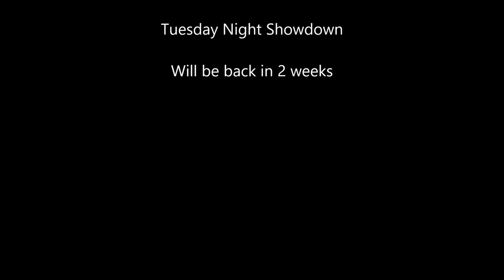Tuesday Night Showdown